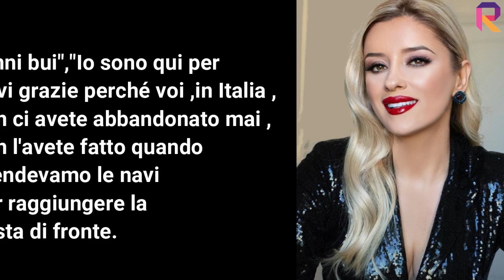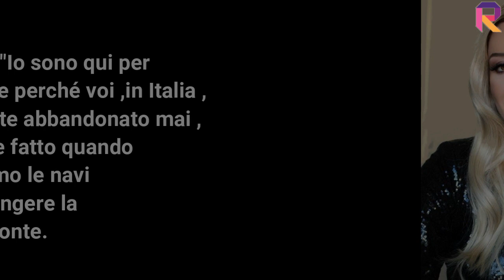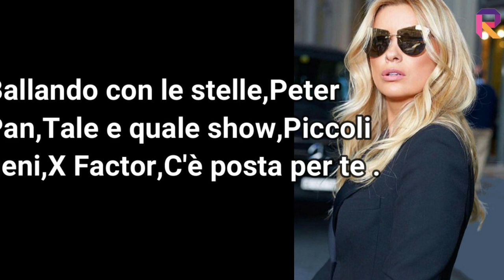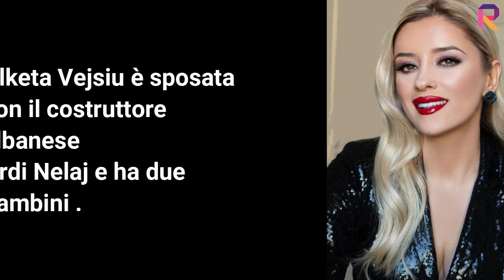CHI È ALKETA VEJSIU PRESENTE A SANREMO 2020:CARRIERA,VITA PRIVATA,MARITO,ETÀ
CHI È ALKETA VEJSIU PRESENTE A SANREMO 2020:CARRIERA,VITA PRIVATA,MARITO,ETÀ,ISTRUZIONE,INSTAGRAM,MODA,CURIOSITÀ
Link all'articolo completo: